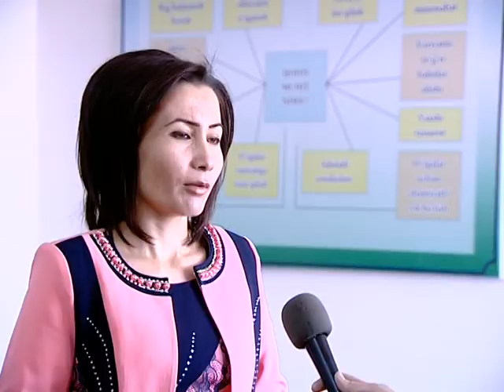“Intellekt shou” mavzusidagi bilimlar bellashuvi tadbiri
Buxoro muhandislik texnologiyalari institute qoshidagi
1-son akademik litseyda BuxDU Psixologiya kafedrasi bilan
hamkorlikda o`tkazilgan “Intellekt shou” mavzusidagi
bilimlar bellashuvi tadbiri